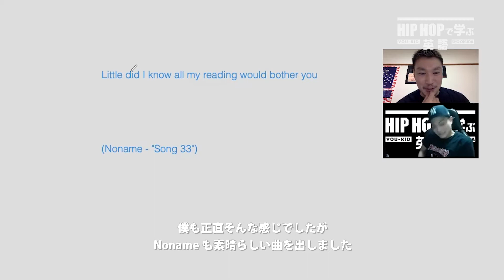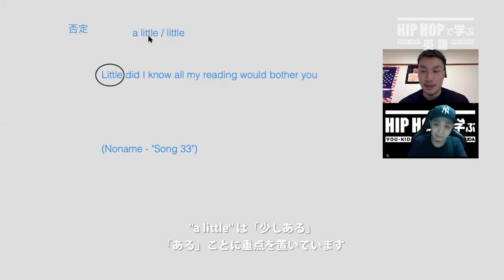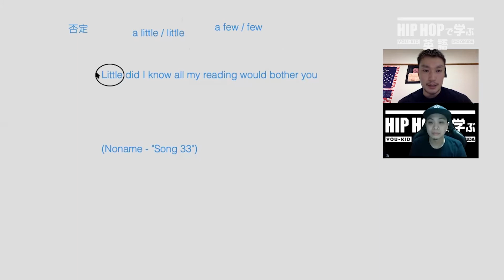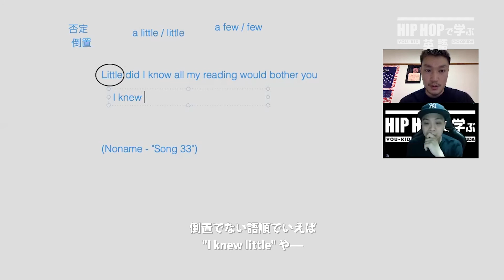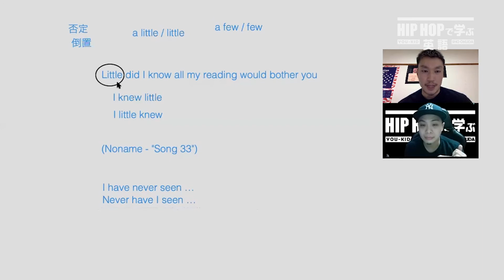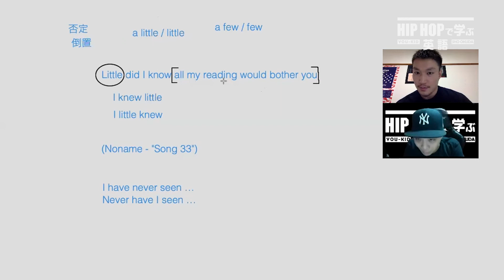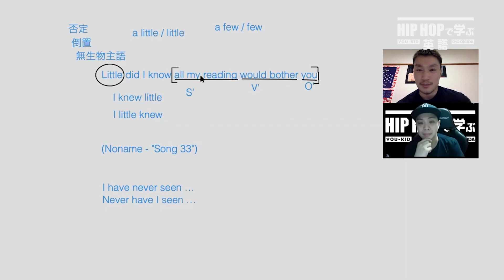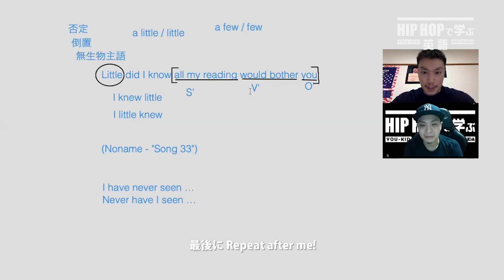【英文法】#71 Noname - "Song 33"で学ぶ否定と無生物主語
2020年4月1日より毎日更新！